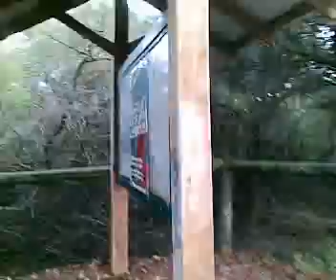Port Phillip Bay from Seaford Pier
9/7/2008- Port Phillip Bay from Seaford Pier. Cold winters morning